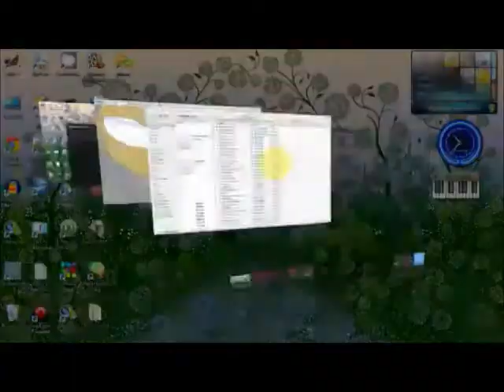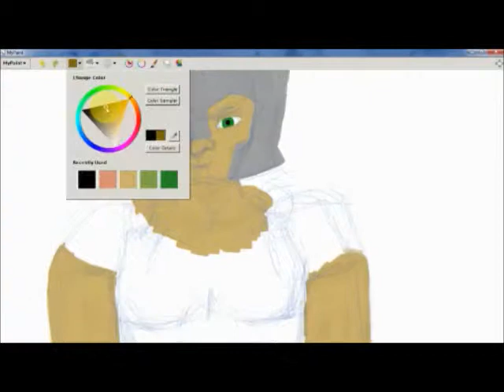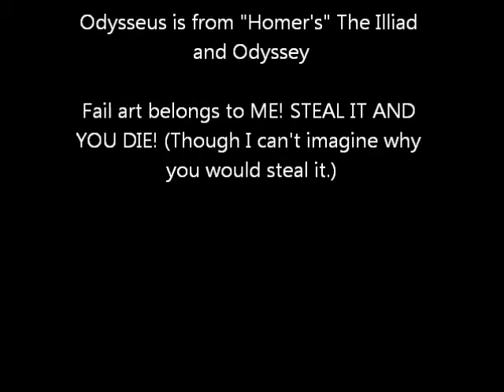Speedpaint 4-Odysseus-Whistling in the Dark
Another speedpaint! This is for my Literature project. :D Fail attempt at realism. :P